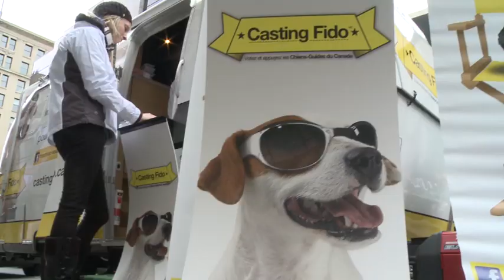FIDO CASTING CALL - MONTREAL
The Fido Casting Call crew visited Montreal recently, searching for the chien of the hour. Check out The Pet Network's video diary of the day's events.

The Fido Casting Call crew was in Calgary, searching for that special dog with star quality to appear in an upcoming ad. Catch all the highlights in this new clip from The Pet Network!

YOUR DOG COULD BE FAMOUS! Enter your dog in the Fido Casting Call™ and your pooch could be chosen to appear in an upcoming Fido ad. Visit fidocastingcall.ca for full contest details.

And remember: it's all for a good cause. Fido is donating $1 for every Fido Casting Call vote, up to $200,000, to Lions Foundation of Canada Dog Guides.

Contest closes Nov. 17.